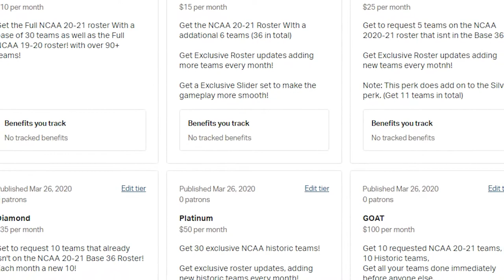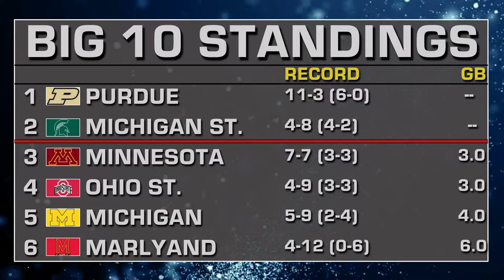NCAA 2K20 | #1 Memphis in TROUBLE?! | Ep. 24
The end is in sight for the conference season and races all over the country are heating up! The Pac 12 gets closer, the SEC remains razor thin and Memphis has a chance to pull away in the Non-Power 5... if they can survive Gonzaga!